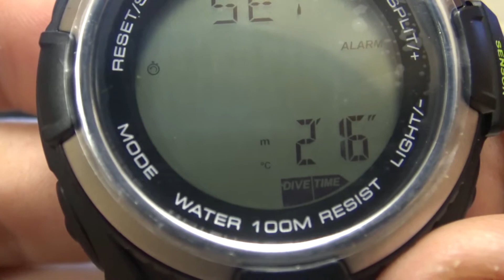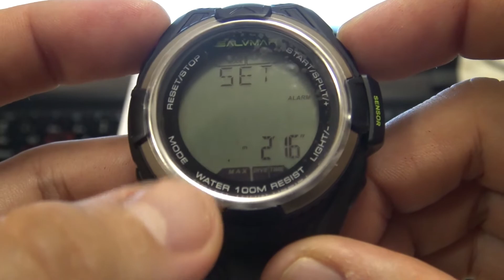⌚ SALVIMAR ONE PLUS: El MEJOR ORDENADOR de PESCA SUBMARINA para NOVATOS [🔨 Configurar modo APNEA]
| ¿Cómo configurar el Salvimar One Plus para la pesca submarina? ¿Cómo configurar las alarmas para la apnea? ¿Qué datos tengo que conocer para pescar?

Aprende todas las prestaciones y características que tiene el ordenador (Reloj) de pesca submarina y apnea Salvimar One Plus.

De este modo, sabrás sacarle el máximo partido a esta herramienta esencial para avanzar mucho más rápido en tus entrenamientos de apnea.

-Tope de profundidad 100 metros.
-Tiempo de inmersión
-Tiempo de superficie (Recuperación).
-Temperatura del agua.
-Almacenamiento de datos de inmersión en Logbook.
-Las alarmas se pueden ajustar según tu apnea:

.Máxima profundidad
.Tiempos máximos de inmersión.

-Cuando está sumergido, todas las demás funciones que no sean el modo en el que se encuentre el ordenador quedan suspendidas.
-Correa aumentada para una mejor adaptabilidad

⏱ Secciones del video:

Inicio 0:00
Configurar el Salvimar One Plus 1:53
Modo alarma 2:40
Modo timer 4:14
Modo tiempo mundial 5:22
Modo pacer 5:57
Modo cronómetro 7:30
Modo reloj 8:55
Modo dive o buceo 9:34
IMPORTANTE 12:56